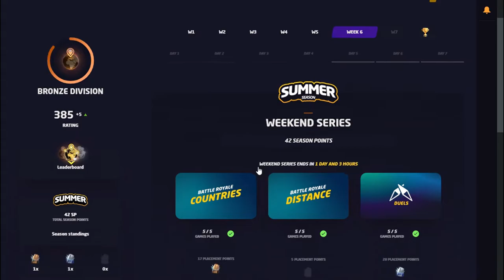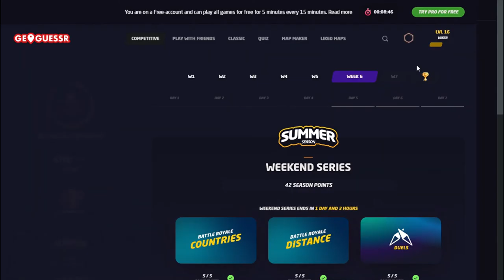GeoGuessr Battle Royale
Welcome to another video after a long time.
I'm busy because of school but here's a short GeoGuessr Duels video.

Friend's channel @Chikpick123